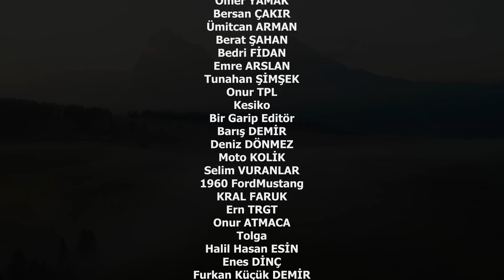BÜYÜK İSYAN - PRISON SIMULATOR #8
ÇOK KİŞİNİN CANI YANDI KARDEŞİM